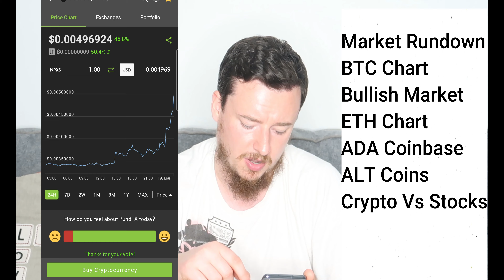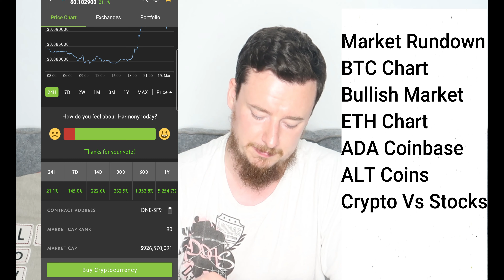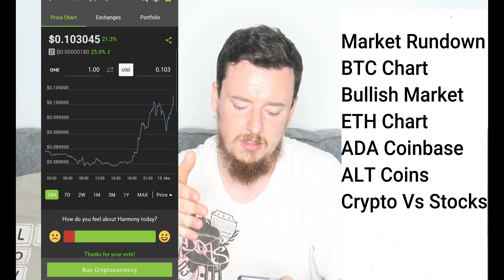CRYPTO MARKET RUNDOWN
WANT FREE SHARE FOR ONLY $1 Do you want to get a free stock share worth up to €100?

My Trading Platform link
Create a Trading 212 Invest account using this and we both get a free share!

to sign up for Crypto.com and we both get $25 USD :)

In this video, I discuss about the Crypto Market.

FYI I am licensed qualified Financial Advisor and a lawyer.